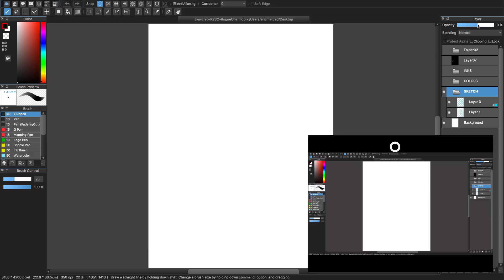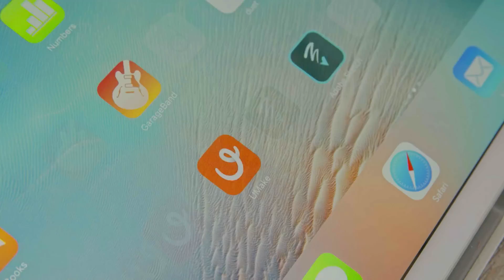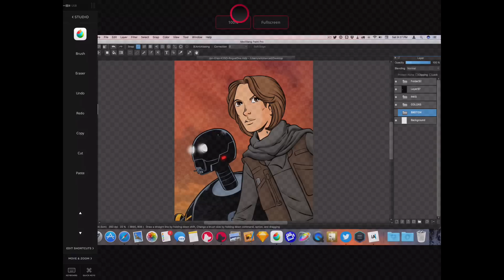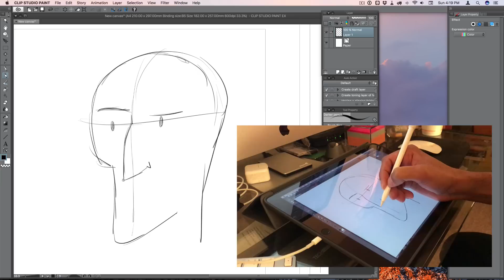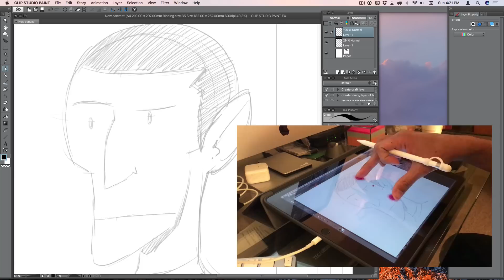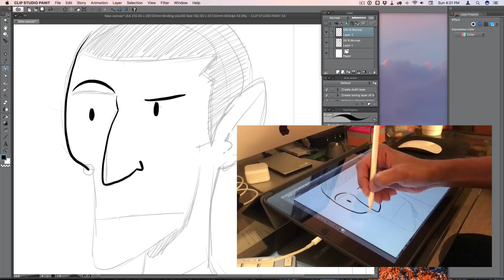Review: Astropad Studio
Astropad HQ, the developers of the popular iPad Pro and Mac OS app, Astropad, which turns your iPad Pro into a Cintiq, have created a new app called Astropad Studio, which is basically Astropad on steroids. This is my review.

My Equipment:
Recording Gear: iPhone 7Plus
Audio Gear: